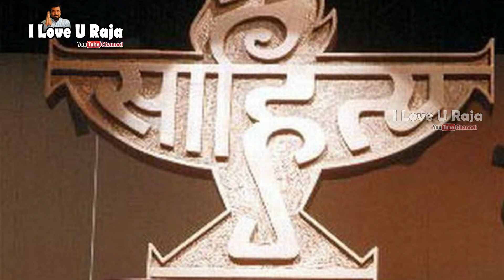✅Interesting Facts On India That You Had No Idea About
✅Interesting Facts On India That You Had No Idea About / మన ఇండియా గురించి మీకు తెలియని కొన్ని ఇంట్రెస్టింగ్ ఫ్యాక్ట్స్ ..!!
India facts Unknown interesting facts | In Telugu
India, officially the Republic of India,is a country in South Asia. It is the seventh-largest country by area, the second-most populous country (with over 1.2 billion people), and the most populous democracy in the world.